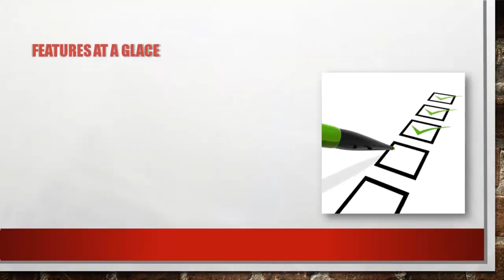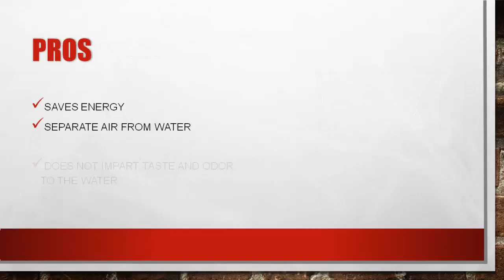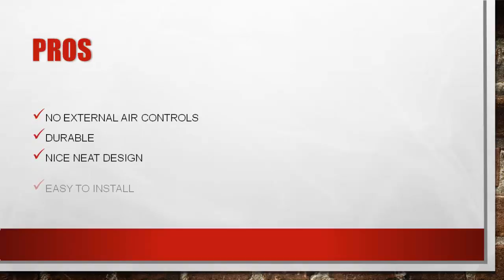Best Well Pressure Tank Reviews: Top Pick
A pressure tank is introduced in your home as a method for balancing out the water pressure and shielding the well pump from short cycling. In the event that your house is provided by well water, chances are you have a pressure tank near it. The pressure tank has two chambers within it; one for water and alternate contains compacted air.

Private pressure tanks just utilize pneumatic stress following up on an elastic stomach to constrain the water out of the tank. At the point when your well pump kicks in, the water following up on the elastic stomach packs the air inside the tank keeping an equivalent adjust of water to pneumatic stress. This procedure is controlled by the pressure switch and keeps your pump from killing on and each time there is an interest for water.

For further information about the best well pressure tank